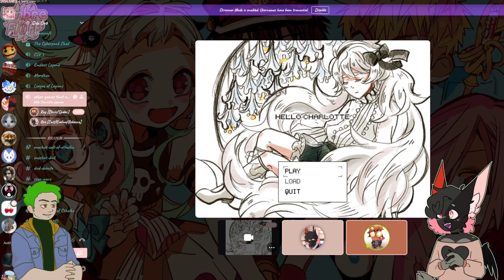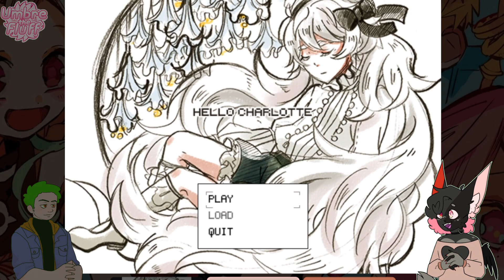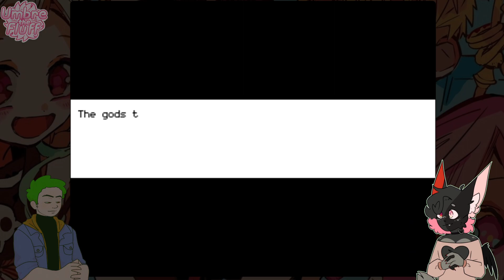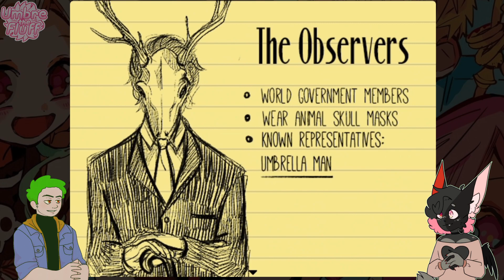Hello, Charlotte! | Hello Charlotte Ep. 1 | Ray plays HC pt. 1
Hello Charlotte is a very good game made by Etherane, please go check her out and support her stuff!

Art by Ray !